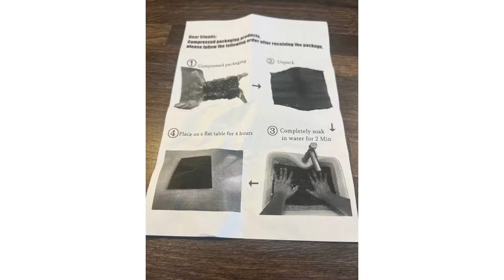SHUNTING Filtre pour Aquarium, Filtre en Mousse biochimique d'aquarium, Une astuce pour faire des éc